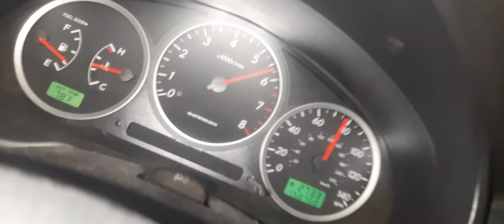WRX 2006 EWG 20G test 3rd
wrx ej25 forged
td05 20g ebay
ewg 44mm springs (21psi) peak and (18psi) full boost
clutch RIP xD OEM exedy
2rd Gear to 3rd